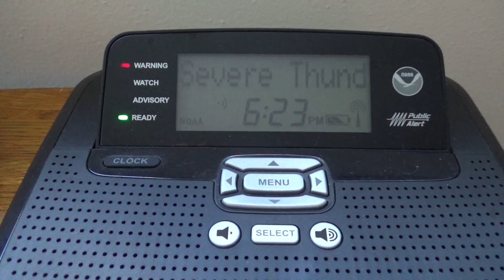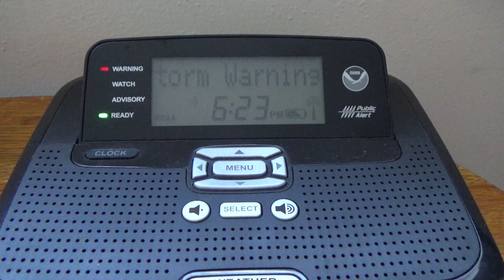Severe Thunderstorm Warning - 06/05/16 (EAS #1,091)